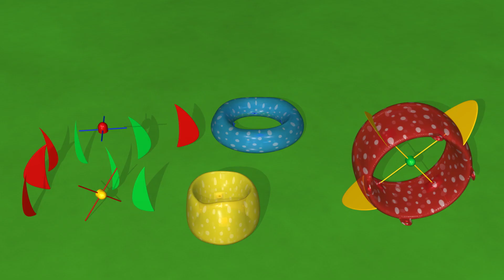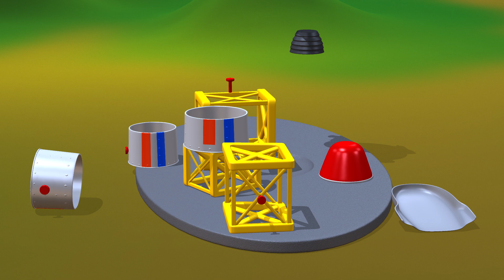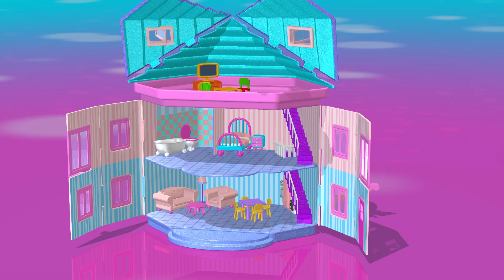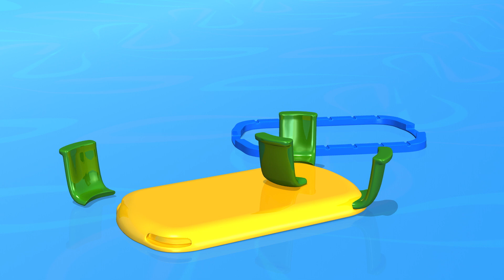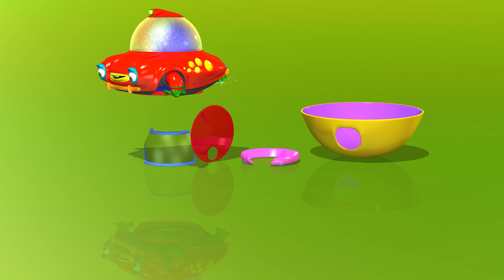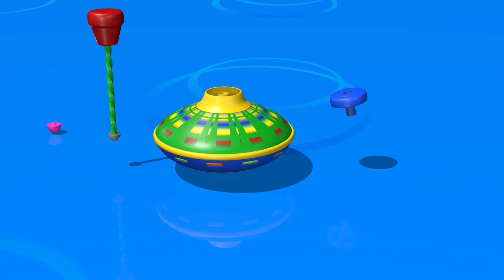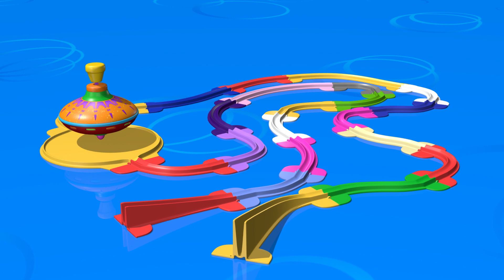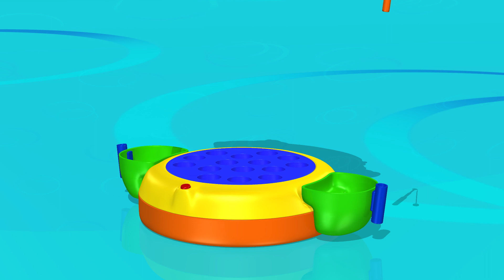Đồ chơi trẻ em tốt nhất | Thả diều | Biên soạn TuTiTu